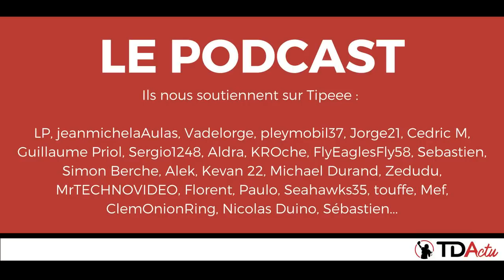TDA Podcast n°228 - Keenum, Bortles : et maintenant ?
L'épisode 228 est dans la boite !

Les finales de conférence ont été cruelles pour Blake Bortles et Case Keenum. Les Jaguars et Vikings sont désormais en vacances, et l'avenir de ces deux quarterbacks est en question. Des préoccupations qui sont évidemment au coeur de notre grand débrief des finales de conférence. Une grande place est évidemment faite aux vainqueurs. Les Patriots et Eagles ont impressionné, et ils vont offrir un beau Super Bowl.

Alain Mattei, Gregory Richard et Raoul Villeroy sont à l'antenne. Camille Saraben à la technique. Vos questions sont évidemment tirées au sort dans l'émission.

Bonne écoute... ou bon visionnage !